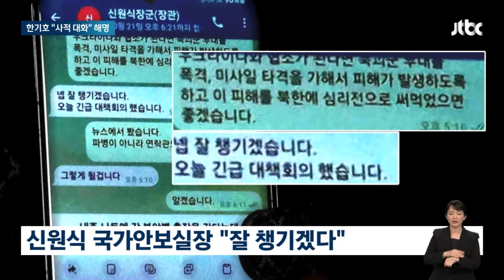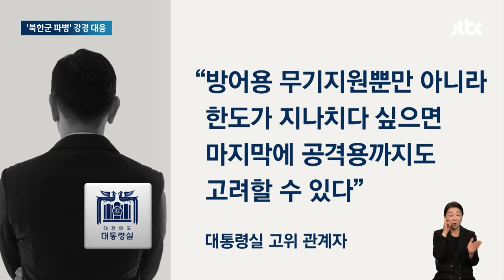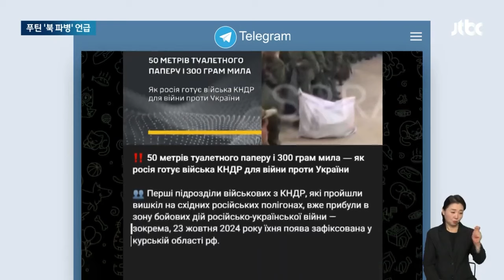"써먹으면 좋겠다" 한반도 난리날 '텔레그램' 들키자 뉴스다 / JTBC News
0:00 한기호 "러 파병 북한군 공격"…신원식 "잘 챙기겠다" 메시지 포착 (10.24 뉴스룸)
2:12 대통령실, 북한군 철수 촉구…"우크라에 공격용 무기 지원도 고려" (10.22 뉴스룸)
3:50 푸틴 '북 파병' 언급 "우리가 알아서 할 일"…사실상 인정 (10.25 아침&)